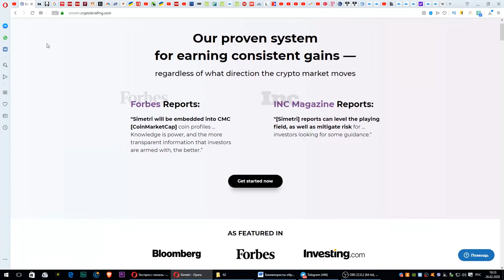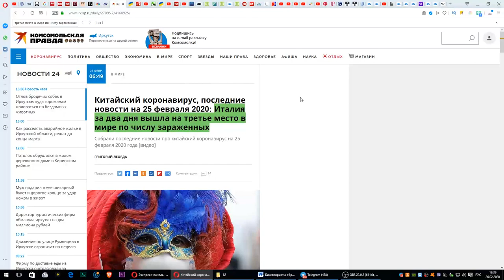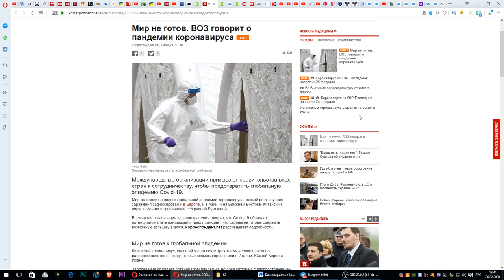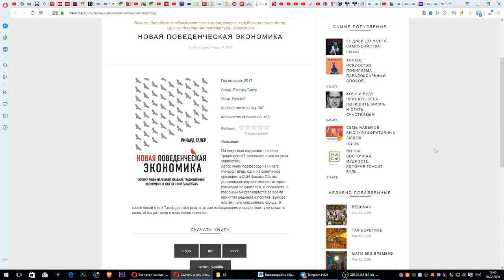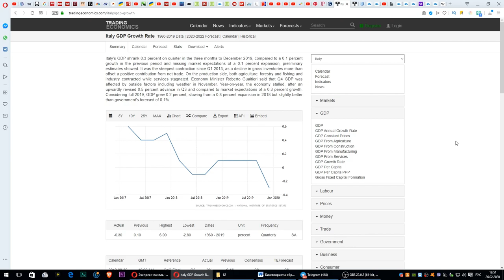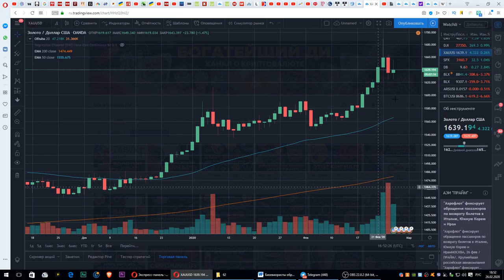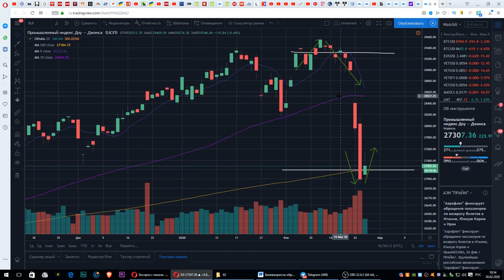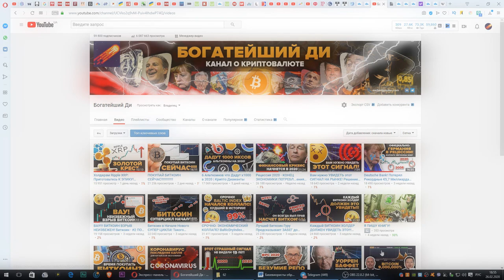Мировую ЭКОНОМИКУ ОБРУШАТ бихевиористы. Биткоин и Золото вырастут. Крах рынков. Италия в рецессии.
Stock Markets Crashing - Italy And South Korea Shutting Down , Gold Surging !!